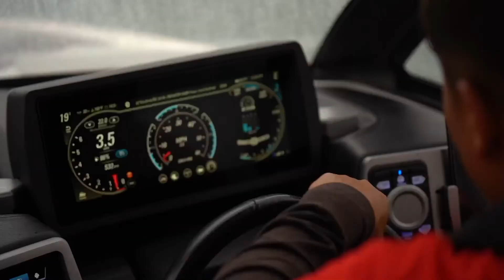ウエイクボードの祭典 OWT2022 開幕戦 SEACREWCUP2022 ハイライトムービー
広島県尾道市にてマリンシーズン通じて開催されているマリンスポーツリーグ [ 尾道ウエイクボードツアー ] Onomich iWakeboard Tour 略して "OWT"
2022年度の開幕戦は尾道市向島の隣の小島"岩子島"にて開催された。

これからも地域と一体となり皆様の楽しんで頂けるイベントを開催して参ります。